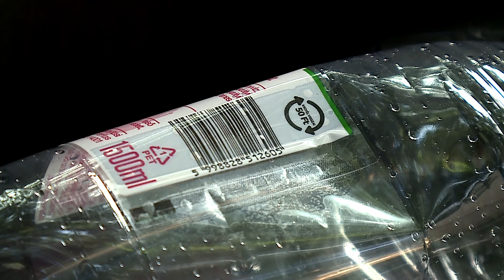Tilos az 50 forintos üvegeket kiszedni a kukából (Halas Tv - Hírnapló)